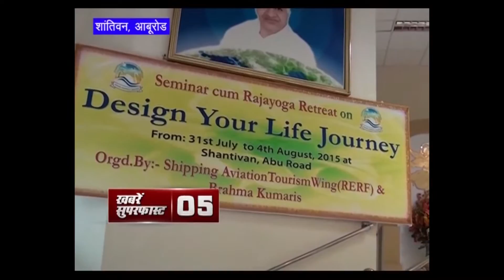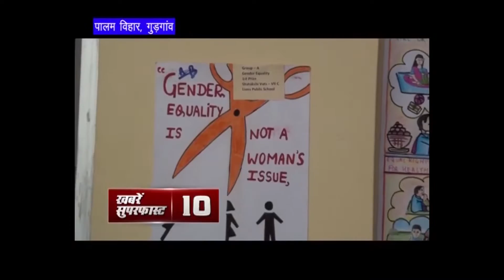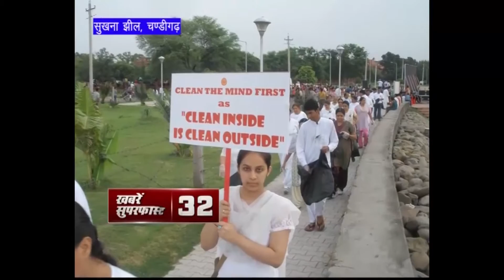Khabrain Super Fast - 9th Aug 2015 - Brahma Kumaris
Organizer: Brahmakumaris